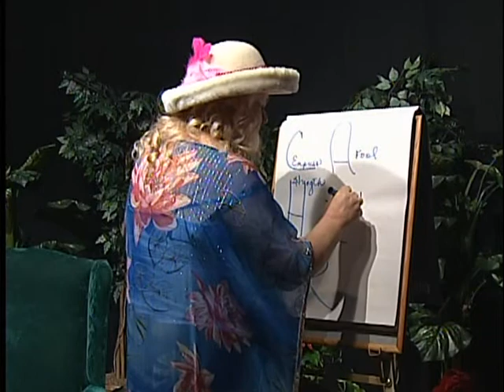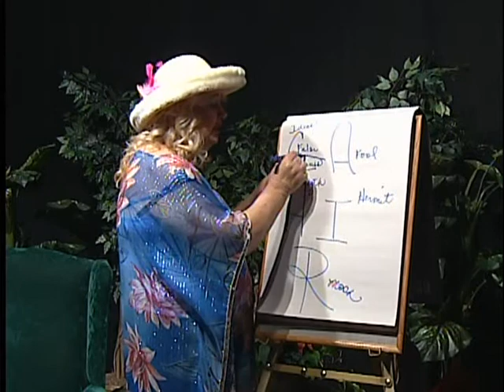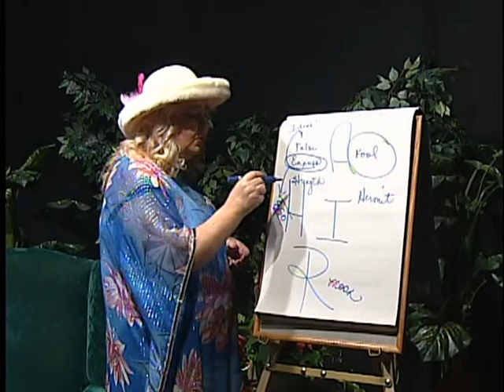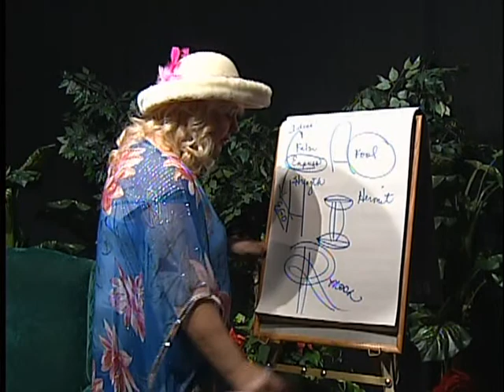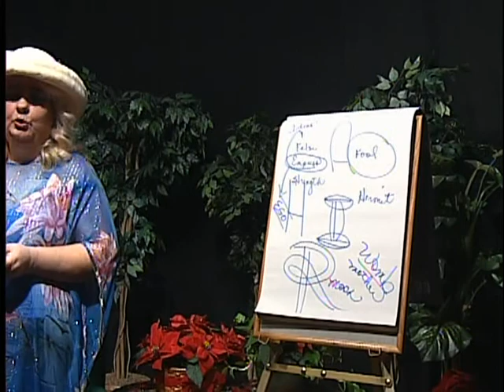Mode of Cosmic Therapy:Sacred Energy of Us! No Better to Be Had No Need to Add or Remove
TV show 12-18-14 #1 Part IV  Weekly esoteric TV show Mode of Cosmic Therapy created and hosted by Paula Andrea Pyle, M.A. Ed